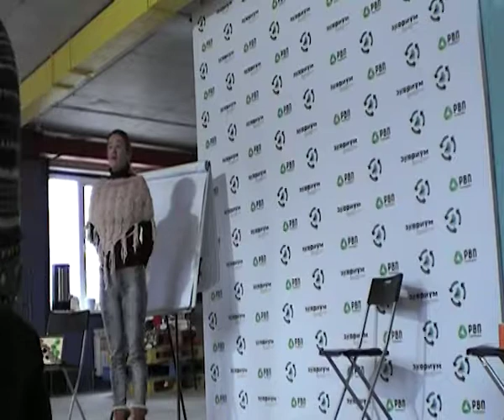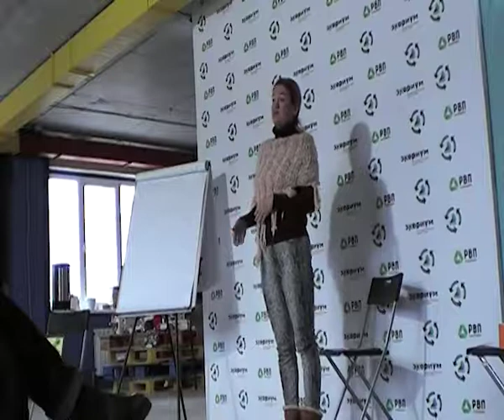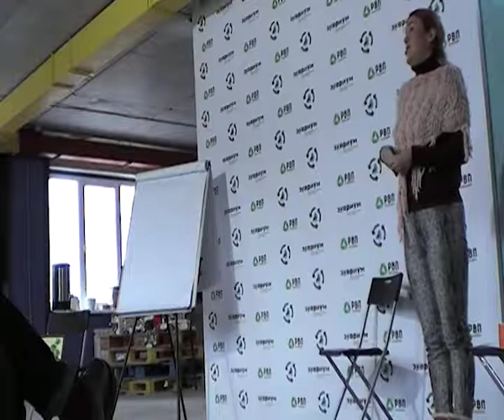Наталья - Первое выступления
Записаться на встречу Клуба ораторов  «Buro Stories» в Ростове-на-Дону

Клуб Ораторов "Buro Stories"
Ростов-на-Дону, каждое воскресенье
Соколова 46, Циферблат , начало в 11:00
Стоимость 180 руб/час

Сторителлинг для вашего бизнеса